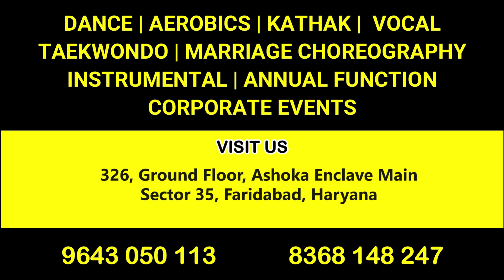Dazzling Summer Camp | Junior Students | Skit | Good behaviour | Good Manners | Act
Located at :-

The Sparkles Play School, 326, Ashoka Enclave Main, Sector 35, Faridabad, Haryana